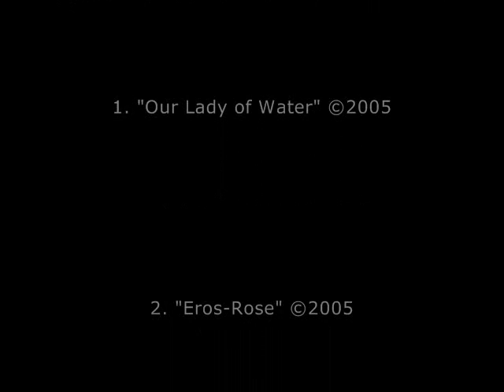"Caro mio ben"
Art images by Hikaru Hirata-Miyakawa

1. "Our Lady of Water"
2. "Eros-Rose"
3. "3 Graces"

Performed by:

Hikaru Hirata-Miyakawa (tenor)

Cara Bradbury (piano)